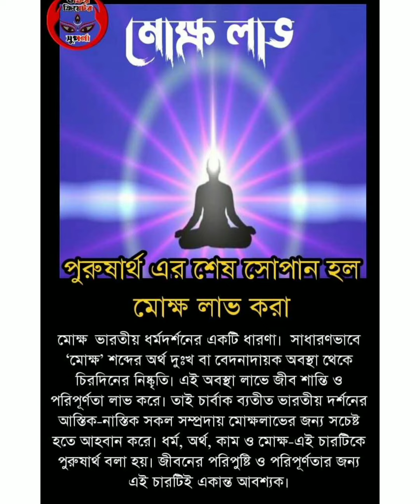মোক্ষ লাভ।। মোক্ষ লাভ কিভাবে সম্ভব? মোক্ষ লাভের উপায়।।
# মোক্ষ লাভ।। মোক্ষ লাভ যেভাবে সম্ভব।।
মোক্ষ লাভের উপায়।।
মোক্ষ প্রাপ্তির উপায়।।
নির্মাণ, মুক্তি বা মোক্ষ
nirvana salvation